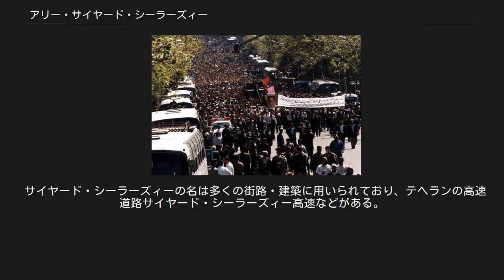アリー・サイヤード・シーラーズィー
ラザヴィー・ホラーサーン州出身の人物
イラン・イラク戦争の人物
Ali Sayad Shirazi将軍の葬儀中のイラン人 アリー・サイヤード・シーラーズィー（ペルシア語: علی صیاد شیرازی‎; ‘Alī Ṣaiyād Shīrāzī、1944年 - 1999年4月10日）は、現在のラザヴィー・ホラーサーン州キャブード・ゴンバドに生まれた。
父親は軍人で、アリー・サイヤード・シーラーズィーも1964年、士官候補生として軍に入隊、その後少尉に任官。
1974年には、訓練・教育のためアメリカ合衆国に留学した。
その後イランに帰国すると、反シャー活動に参画し、イスラーム革命運動に加わり投獄される。
革命後はイラン軍における著名な将軍となった。
 イラン・イラク戦争にあって、サイヤード・シーラーズィーはイラン軍における主要将軍の一人となった。
8年間にわたるイラクとの戦争におけるイラン側の勝利の多くは彼の指揮によるものである。
1981年、最高指導者・アーヤトッラー・ホメイニーはイラン陸軍の司令官に任命。
1982年中には、サイヤード・シーラーズィーを著名にした多くの作戦に従事した。
ファトホル＝モビーン作戦では革命防衛隊とバスィージを指揮し、イラクの「突破不能な」防衛線を破ってイラク軍をデズフール - シューシュ戦域から駆逐。
同作戦はイラン・イラク戦争における初めてのイラン軍の勝利となり、大方からイラン・イラク戦争におけるターニングポイントとして認識されている。
バスラ攻略を目指すラマダン作戦ではサイヤード・シーラーズィーは次のように言っている。
 1988年、サッダーム・フセインの援助を受けたモジャーヘディーネ・ハルグがイラン西部を攻撃、ケルマーンシャーでイラン軍は戦った。
准将アリー・サイヤード・シーラーズィーの指揮の下、メルサード作戦でイラン軍は反撃。
敵軍を壊滅させている。
1989年にはイラン陸軍最高の勲章ファトフ勲章を受章している。
 1999年4月10日、現地時間6時45分、サイヤード・シーラーズィーは仕事のため家を出たところで暗殺され、現在は殉教者として扱われる。
モジャーヘディーネ・ハルグはメルサド作戦におけるモジャーヘディーネ・ハルグ勢力の破壊に対する報復であるとの犯行声明を発した。
サイヤード・シーラーズィーの殉教について最高指導者アリー・ハーメネイーは次のように述べている。
 大統領モハンマド・ハータミーも彼を讃えて「イスラームの献身的指揮官にして、イランの誇るべき息子」と語っている。
 サイヤード・シーラーズィーの名は多くの街路・建築に用いられており、テヘランの高速道路サイヤード・シーラーズィー高速などがある。